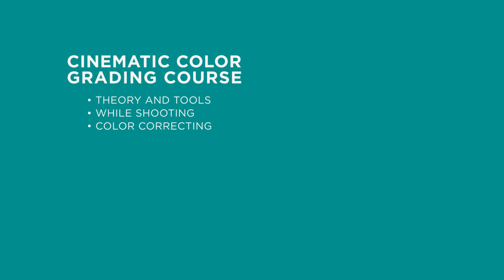Cinematic Color Grading Course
Here is the link for the course and remember the discount coupon is only for a limited quantity: